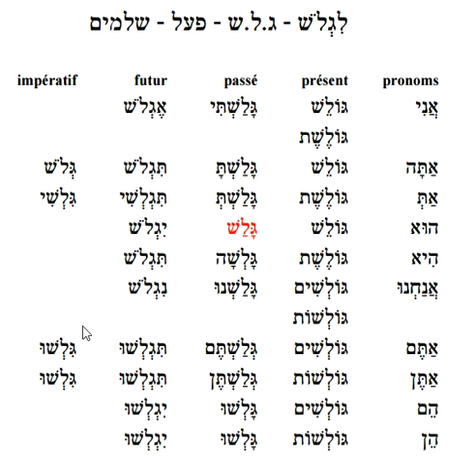ligloshe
ligloshe paal shlemim